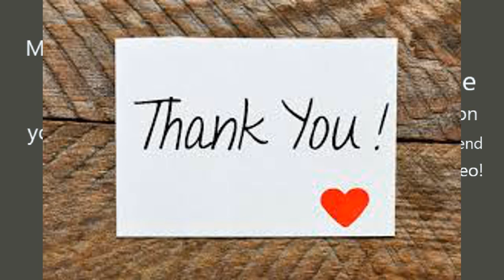DCUO Justice League Dark Fellowship Elite!! Nature Heal Xbox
Pretty smooth run! Fairly easy after Doctor Fate but all in all, I'd give it a 7 out of 10.

For those of y'all already here, I appreciate each and every one of you!! Slow and steady, about half way towards my first goal of 100 subs (again, thank you)!!